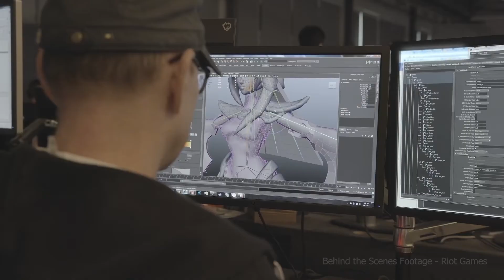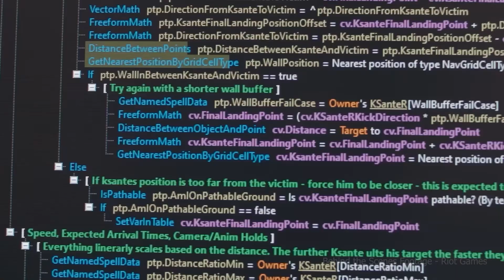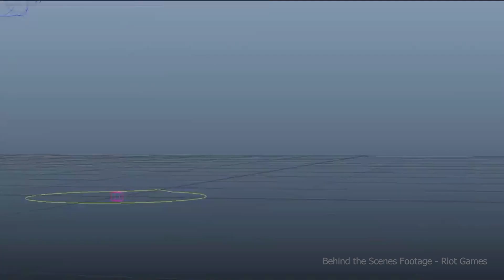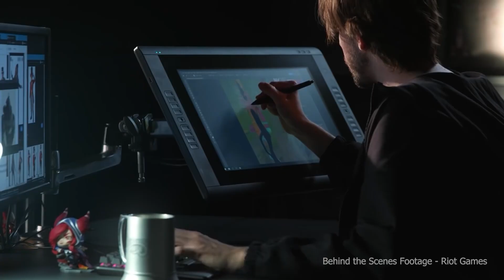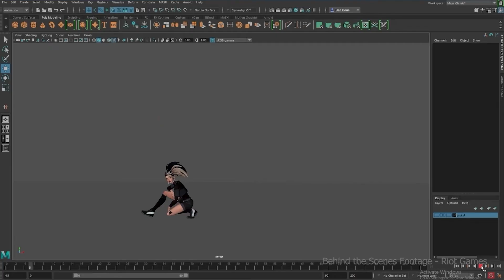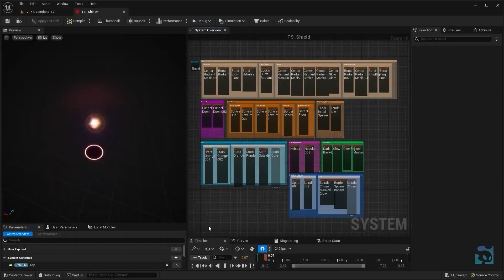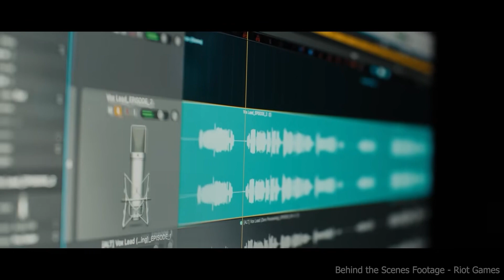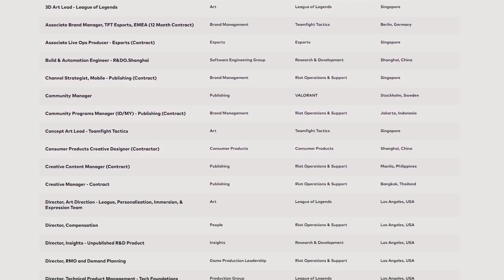Departments in Game Development | Beginner's Guide to VFX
- Get the FREE Beginner's Guide to VFX. Unlock over three hours of training dedicated to introducing you to the entire VFX pipeline for real-time games.

Have you ever wondered how game development works? This video will give you the perfect introduction to the departments of a AAA studio!

🔗 Helpful Links and References:

🔥🌊🎇💥💨💫🎆  Learn to make magic.

0:00 Intro
0:36 What are departments?
1:58 Pipelines
2:58 Engineering
4:13 Technical Artists
5:15 Game Designers
6:14 Concept Artists
7:40 3D Modeling
8:09 Rigging
8:52 Animators
9:33 UI Artists
10:11 Visual Effects
11:51 Audio Department
13:57 Quality Assurance
14:53 That's not all